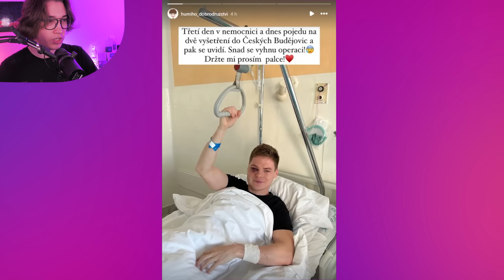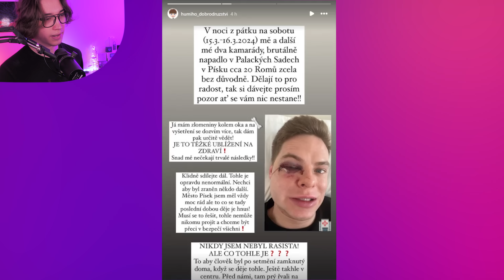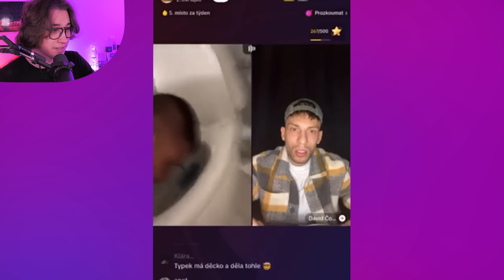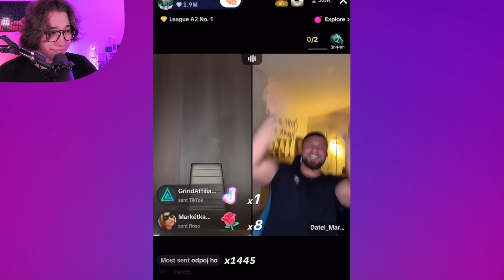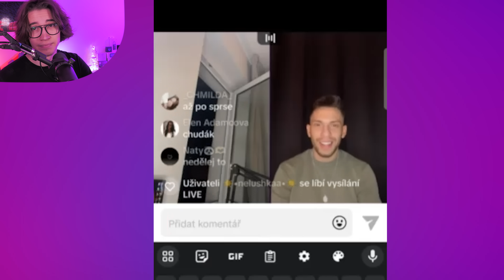NAPADLI HUMIHO, HUMIHO VYJÁDŘENÍ a DATEL V ZÁCHODĚ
❗KAPITOLY❗
0:00 - Napadení Humiho
4:00 - Humiho vyjádření
10:06 - Datlovo streamy

🎥🎤💡Technika:
Panasonic HC-X2000E
Shure SM7B

✂️Programy:
Adobe Premiere Pro
OBS
Audacity